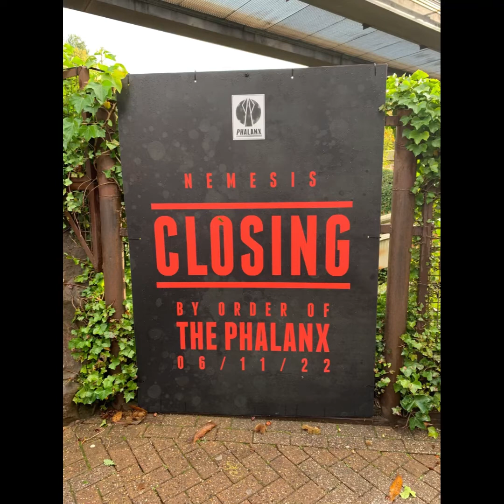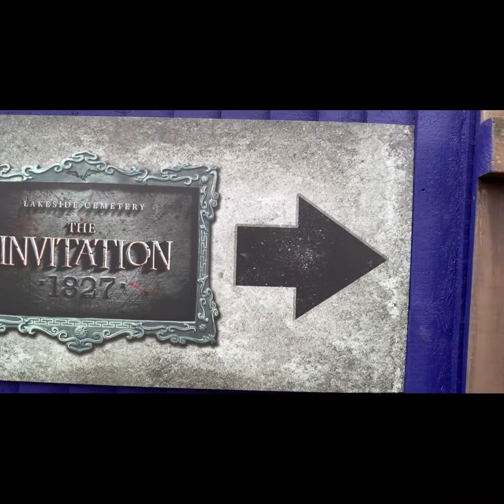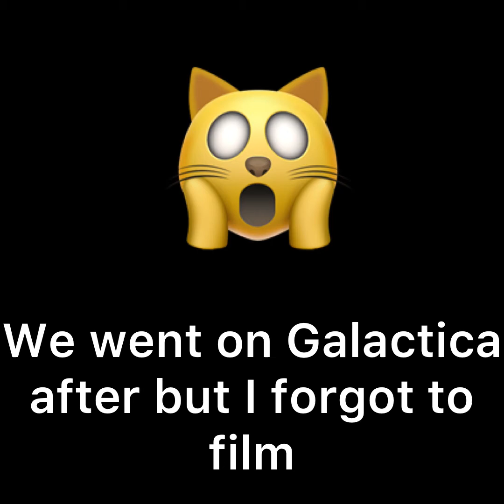Alton Towers Scarefest event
Musician: SoulProdMusic